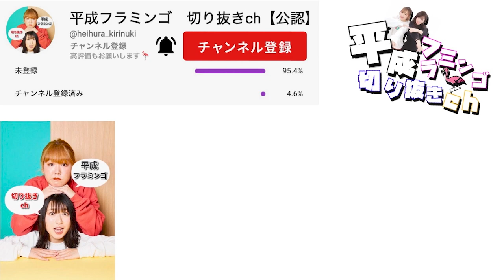小学校の頃先生にマジでやってた技www【平成フラミンゴ 切り抜きch】